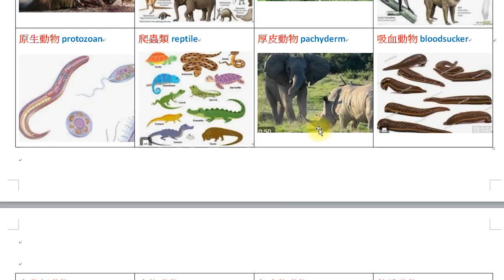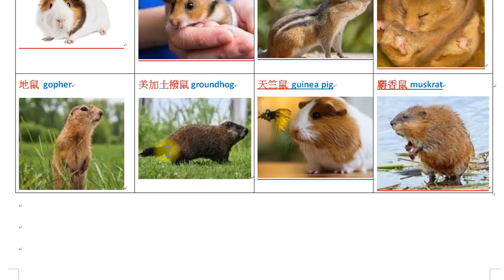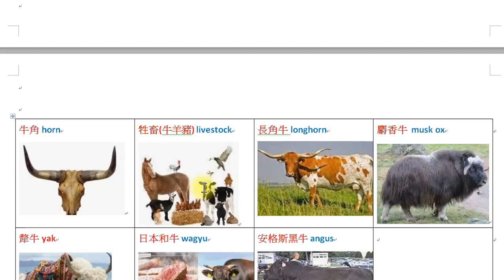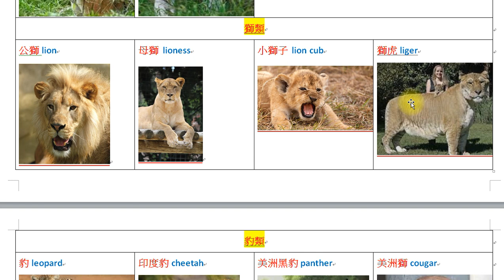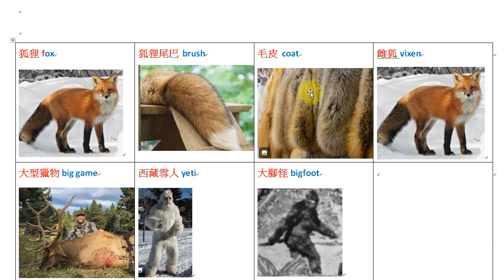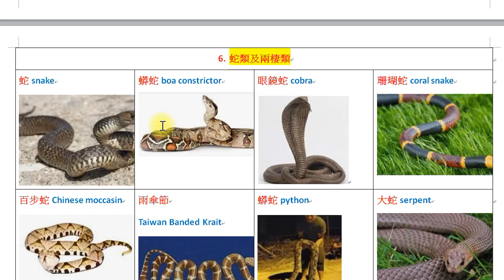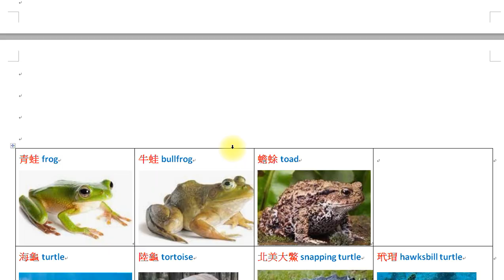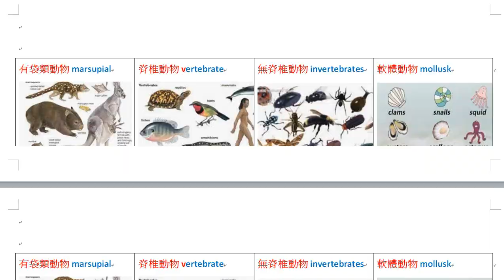看圖學英文動物單字 (上)